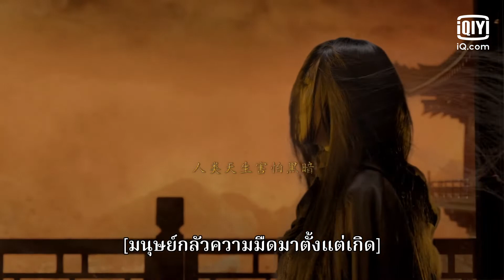ตัวอย่าง | ปลดพันธนาการ: ตำนานแห่งหนานหยาง (The Ferryman Legends of Nanyang) ซับไทย | iQiyi Original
นักแสดงนำ:
Lawrence Wong, Qi Yu Wu